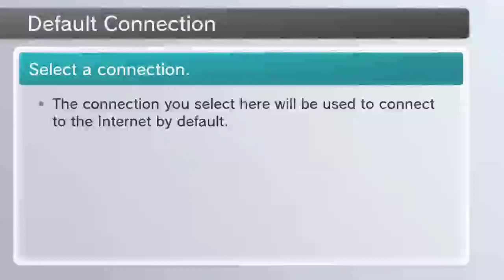Pokken @ Kansas City's Maxout! 6-10-2017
Pokken VOD's for Kansas City's monthly fighting game tournament, Maxout, June 10, 2017.
Real games at 2:06:20.

Sorry for the cruddy video quality. I didn't expect something like that to happen and by the time I got back to settle down and get to the VOD's 2 weeks later after CEO and a tournament in NE, the stream copy of much higher quality was automatically deleted. I figured out what the issue was a couple days ago, had to write video encoding parameters into OBS, so I can now record 720p or 1080p while streaming at a lower, more manageable resolution and bitrate for viewers.

Catch Pokken @ Maxout @ and maybe also @